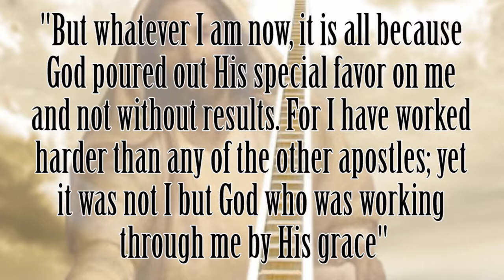Daily Scripture - By His Grace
By His Grace
"But whatever I am now, it is all because God poured out His special favor on me--and not without results. For I have worked harder than any of the other apostles; yet it was not I but God who was working through me by His grace"(1 Corinthians 15:10, NLT)

TODAY'S WORD
In this day and age, many people are filled with worry about their future. They live stressed out, wondering "What's going to happen if I get laid off?" "How am I going to handle it if my loved one doesn't make it?" Or, "My parents are getting older. How can I take care of them and my own family as well?" Here is the answer: God's grace is going to be there at every stage of your life to help you do whatever you need to do. God's grace is what saves us, but that's not all. His grace is His enabling power. His grace will give you the strength, wisdom and favor to accomplish what you could not normally accomplish on your own. His grace is sufficient for whatever you need in your future.
If you're in a difficult marriage, if you're raising a child that's hard, if you're facing a sickness, one thing you can count on is that the grace of God will be there. Receive His grace today, by faith, and let Him empower you to walk through that difficulty into a place of supernatural victory in Jesus' name!

Father in heaven, thank You for Your grace and mercy upon my life. Thank You for empowering me to rise above every obstacle I may face. Thank You for restoring my future and equipping me to move forward into the victory You have for me. In Jesus' Name. Amen.

Visit our Facebook page and help spread Gods word!

rooftops jesus culture,
god warrior,
jesus saves,
christian music,
hallelujah,
revelation song,
gospel music,
christian songs,
god is able,
god knows,
city of god,
amazing grace,
god in me,
jesus loves me,
our god,
jesus christ,
god,
joel osteen,
Victoria Osteen,
Joyce Meyer,
Joseph Prince,
T.D. Dakes,
John osteen
Creflo Dollar
Benny Hinn
Rick Warren
Charles Stanley
Kenneth Copeland
Billy Graham
Paula White
John Hagee
Jentezen Franklin
Jesse Duplantis
David Jeremiah
Rod Parsley
Paul Washer
Eddie Long
Mark Driscoll
Sermon
Church
Pastor
Interview
Podcast
pastor troy
The Bible